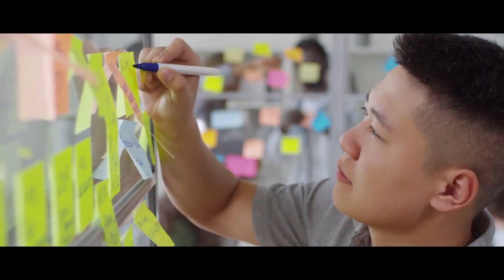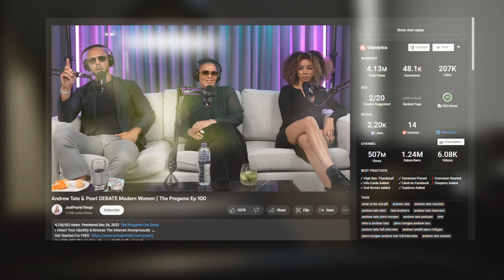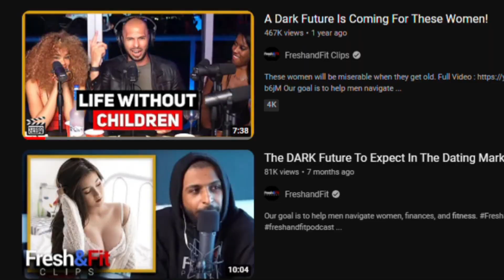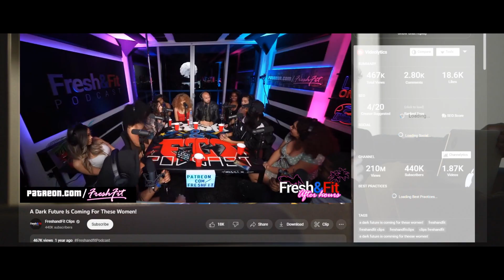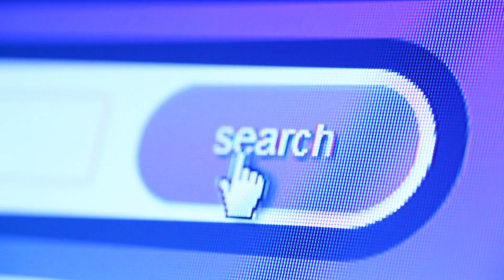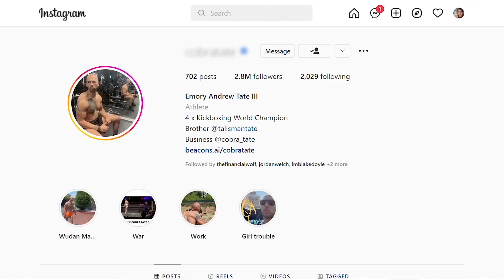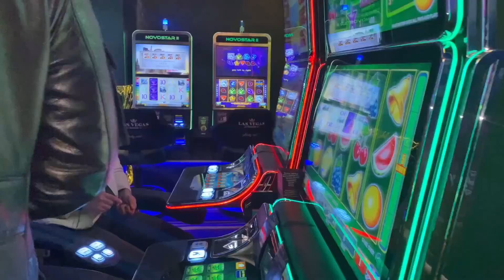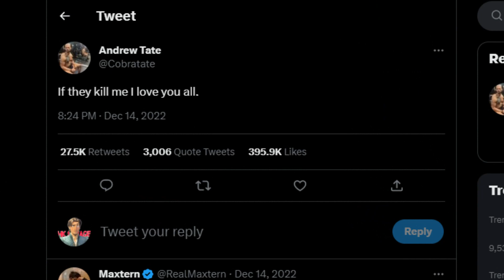FULL STORY OF TATE BROTHERS - Ameer Kasy Howe ?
for laughs.